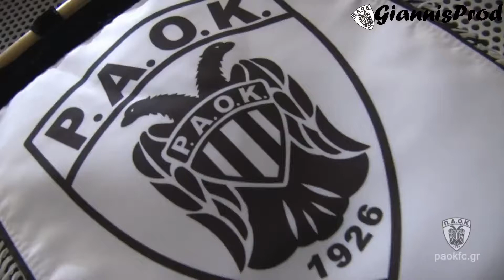PAOK-Against ALL-2012/13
●OFFICIAL FACEBOOK PAGE● Paokara gia mia zwh

ΕΝΑ ΒΙΝΤΕΟ ΕΞΑΙΡΕΤΙΚΑ ΑΦΙΕΡΩΜΕΝΟ ΣΤΟΝ ΥΠΕΡΟΧΟ ΛΑΟ ΤΟΥ ΠΑΟΚ✯

ΠΑΟΚ Against ALL ΕΝΑΝΤΙΟΝ ΟΛΩΝ ΣΑΣ

ΤΟ ΒΙΝΤΕΟ ΕΙΝΑΙ ΜΙΞΗ ΠΟΛΛΩΝ ΑΛΛΩΝ ΒΙΝΤΕΟ ΑΠΟ ΤΟ YOUTUBE ΕΥΧΑΡΙΣΤΩ

1.AUDIOMACHINE-KING OF SPARTA